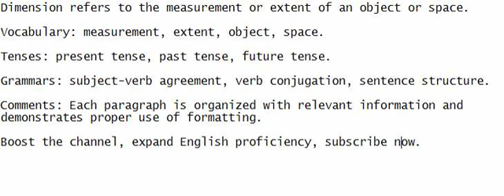Dimension refers to the measurement or extent of an object or space.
Practice English by listening, speaking, comprehending, and writing together.

Vocabulary: measurement, extent, object, space.

Tenses: present tense, past tense, future tense.

Grammars: subject-verb agreement, verb conjugation, sentence structure.

Comments: Each paragraph is organized with relevant information and demonstrates proper use of formatting.